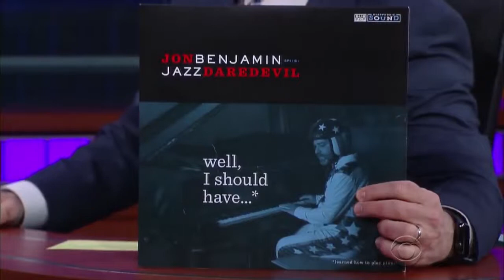H Jon Benjamin on Stephen Colbert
H  Jon Benjamin on Stephen Colbert performing his new revolutionary jazz album.